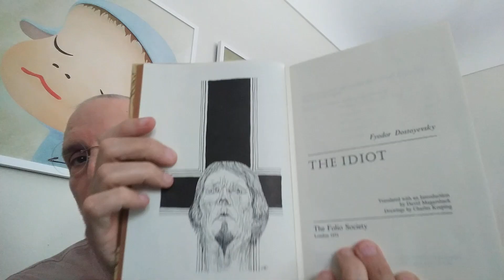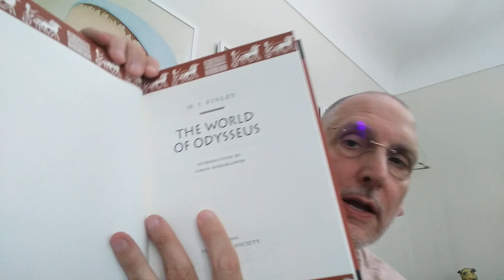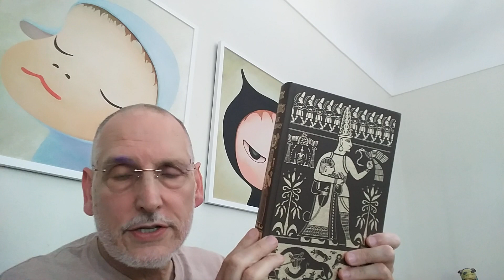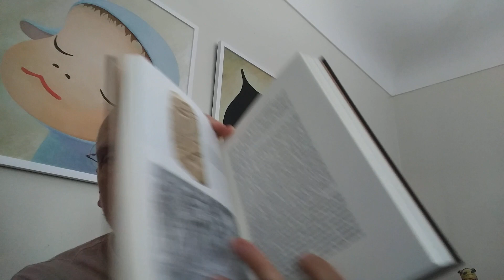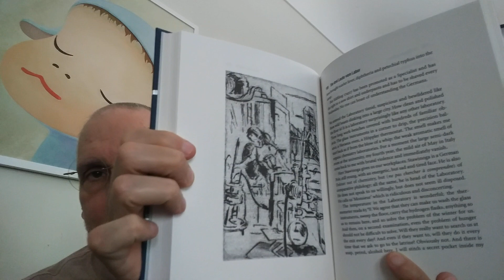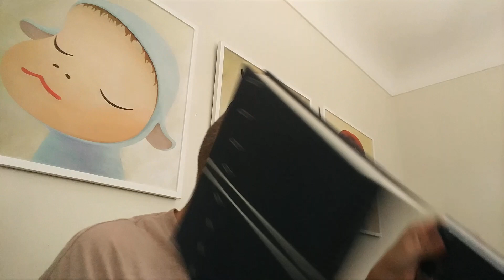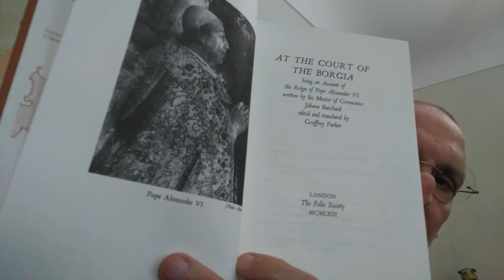My Folio Society Collection